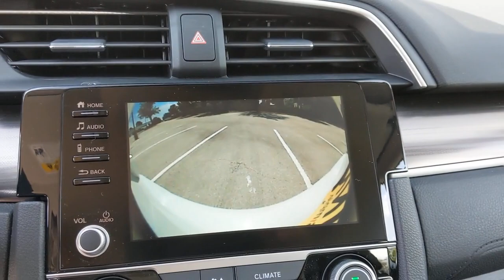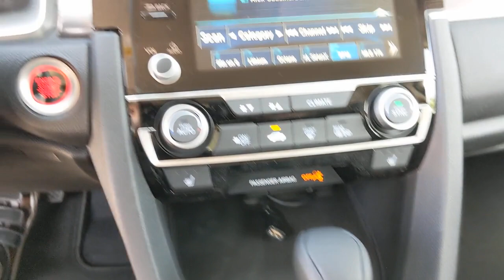2021 Honda Civic San Antonio, Austin, Houston, Boerne, Dallas, TX H210788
Platinum White Pearl New 2021 Honda Civic available in San Antonio, Texas at Gunn Honda. Servicing the Austin, Houston, Boerne, Dallas area.

Gunn Honda
14610 IH-10 W